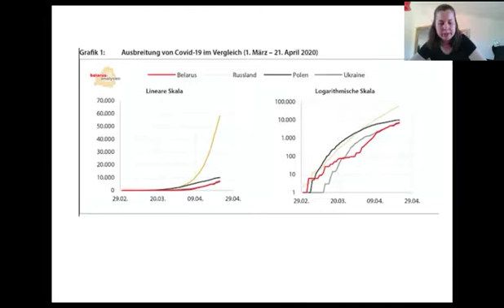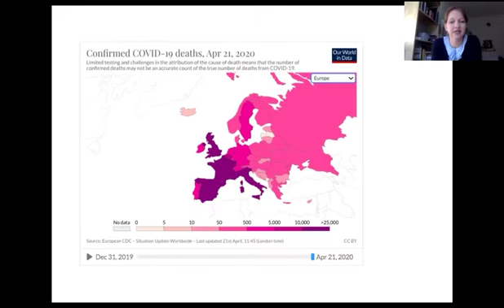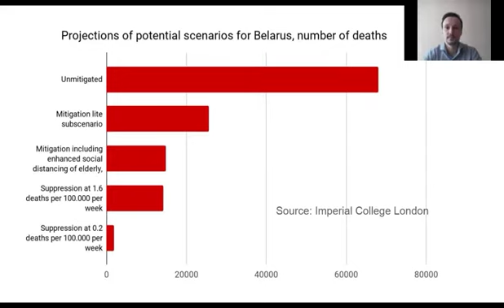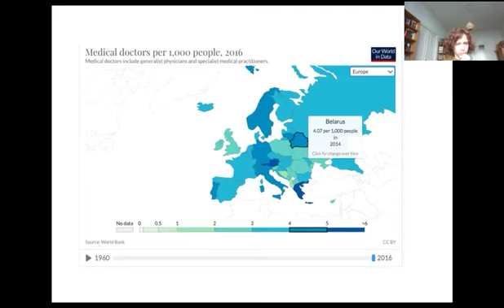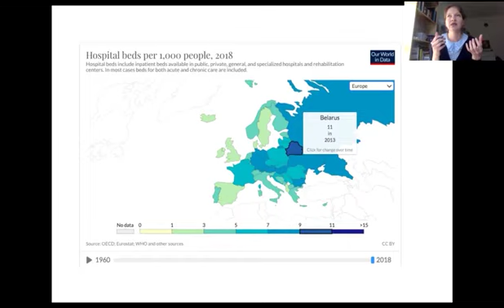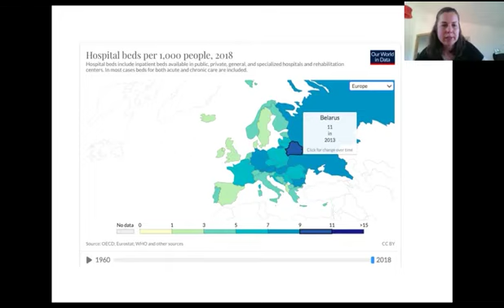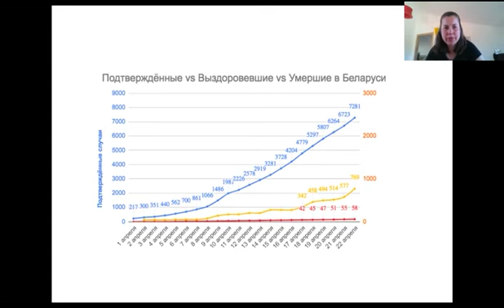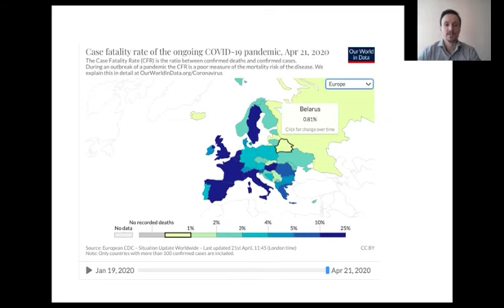Covid-19 in Belarus and the regional context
ZOiS Online Event | 22 April 2020

Belarus’ handling of the Corona pandemic crisis has raised severe criticism domestically and evoked astonishment by external observers. Public information policy and official data in the country is met with civic disbelief and stands in stark contrast to the accounts of individual activists and medics. The question whether Belarus is pursuing a strategy of mitigation as opposed to the strategy of containment (that other countries in the region adhere to), how this strategy is perceived by Belarusian society, and what different scenarios could be expected from this were subjects of our Online Event.

Olga Dryndova (Editor of the Belarus Analysen / University of Bremen),
Andrei Yeliseyeu (Research Director of the EAST Center)
Chair: Nadja Douglas (ZOiS)